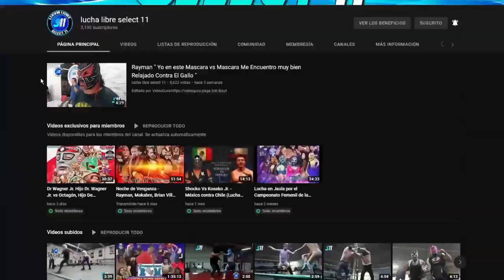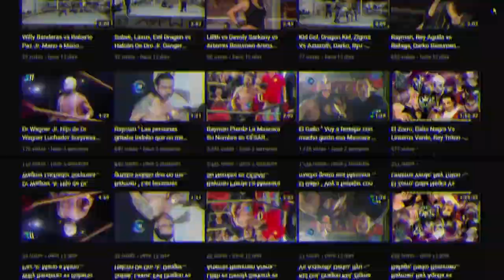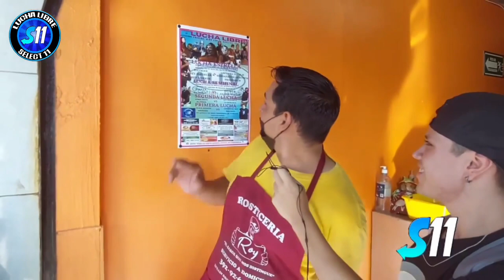Rayman, Lince De Fuego vs El Gallo, El Giro vs Mensajero De La Muerte, Nieto Dr. M.(MITAD DE EVENTO)